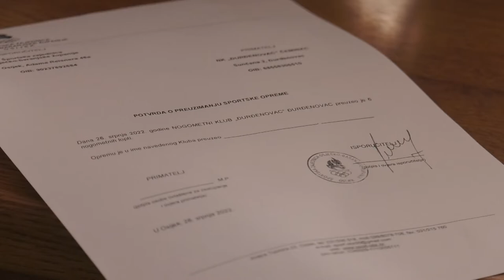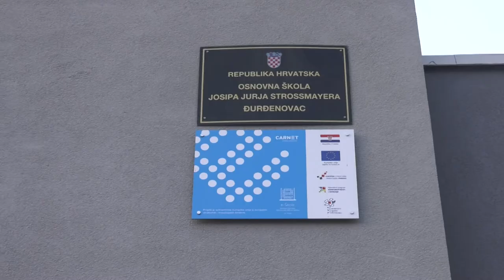Rukometni klub Đurđenovac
Rukometni klub Đurđenovac imao je iznimno veliku ulogu u rukometnoj sceni još u vrijeme bivše Jugoslavije, no posljednjih 10 godina klub je bio zamrznut. Povijest ovog kluba sada se nastavlja, klub se ponovno aktivirao i tu uz pomoć RK Nexe. U novi početak klub ulazi sa selekcijama U9 i U11, koje će biti prijavljene u sustav redovitog natjecanja za nadolazeću sezonu.